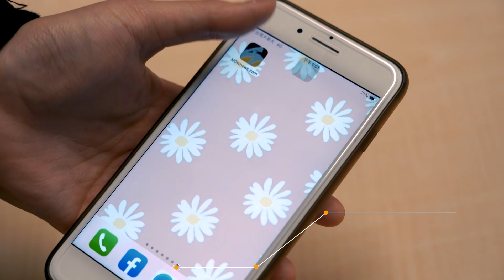提萊劑零檢出文件反打臉 牛肉麵冠軍：行政院道歉！